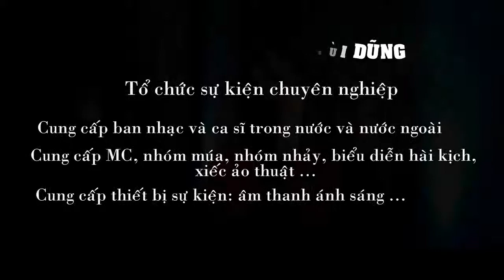Cho thuê nhóm múa: múa trống hội đón xuân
Sự kết hợp tinh tế của những chuyển động nhịp nhàng trên nền của âm nhạc tạo nên nghệ thuật múa. Sự khởi đầu của âm nhạc đã được bắt đầu từ những điệu nhảy, chính vì thế nghệ thuật múa là còn được coi là mẹ đẻ của nghệ thuật
Một điệu nhảy, điệu múa có thể kể một câu chuyện, diễn tả tâm trạng, cảm xúc.

Công ty Âm Nhạc Bùi Dũng luôn tự hào cung cấp những nhóm múa chuyên nghiệp nhất được tuyển chọn kỹ càng và được rèn luyện trong một môi trường chuyên nghiệp, nghiêm khắc, các nghệ sĩ của luôn đem đến sự hài lòng và sự thành công cho sự kiện của quý khách hàng.
Công ty Bùi Dũng Music chuyên cung cấp nhóm múa, nhóm nhảy phục vụ cho tổ chức sự kiện, event như: nhóm múa phục vụ cho tổ chức lễ kỷ niệm, hội nghị hội thảo, lễ khai trương, khánh thành, đám cưới, tiệc gia đình, nhóm nhảy phục vụ cho phòng trà, triển lãm, hội trợ, nhà hàng, khách sạn, trung tâm giải trí.

Buidungmusic luôn cung cấp đầy đủ các thể loại múa phù hợp với sở thích và yêu cầu của quý hách hàng: múa dân gian, múa hiện đại, múa flamenco, múa Á, múa Âu, múa trống nước ...

Công ty Âm Nhạc Bùi Dũng
Đ/c: 5/49/3 Nơ Trang Long, p7, Q. Bình Thạnh, HCM